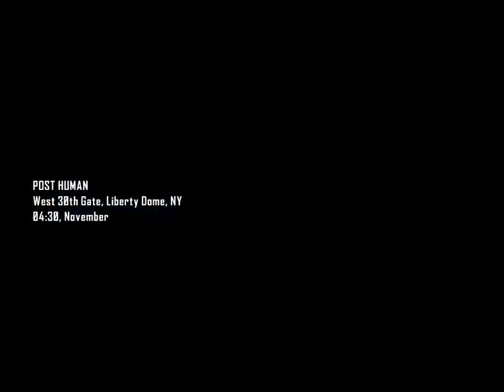Crysis 3 [PC] I3 540 Overclocked e GTX 650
A caça se torna o caçador!

Os jogadores assumem o papel do "Prophet", enquanto ele volta para Nova York apenas para descobrir que a cidade tem sido envolto em uma Nanodome criada pelos corruptos da Cell Corporation.

A cidade Liberty Dome de Nova York é uma verdadeira floresta urbana repleta de árvores, pântanos e rios furiosos. Dentro da Liberty Dome, sete ambientes distintos e traiçoeiros tornou conhecido como as Sete Maravilhas. Este mundo novo e perigoso exige armas avançadas e táticas. Prophet irá utilizar um arco letal, um Nanosuit melhorado e tecnologia alienígena devastadora para se tornar o mais mortífero caçador do planeta.

Situado em 2047, o Prophet está em uma missão de vingança, depois de descobrir a verdade por trás dos motivos da Cell Corporation para a construção dos Nanodomes em quarentena. Os cidadãos foram informados de que as estruturas gigantes de toda a cidade foram ressuscitados para proteger a população e para limpar essas metrópoles das forças Ceph remanescentes. Na realidade, os Nanodomes são uma tentativa da Cell conseguir tecnologia para dominação global. Com os alienígenas Ceph à espreita em cada esquina e inimigos humanos atacando, ninguém está seguro no caminho da vingança. Todo mundo é um alvo na busca de vingança do Prophet.

Requisitos Mínimos
Processador: Intel Core2 Duo E6600 / AMD Athlon64 X2 5200+
Velocidade do processador: 2 núcleos de 2.4 GHz
Memória RAM: 2 GB
Memória de vídeo: 1 GB
Chipset de vídeo: NVIDIA GTS 450 / ATI HD 5770
Direct3D: Sim
Versão do DirectX: 11.0
Sistemas Operacionais: Windows Vista, Windows 7
Espaço: 20 GB livres em disco

Requisitos Recomendados
Processador: Intel Core i3-530 / AMD Phenom II X2 565
Velocidade do processador: 4 núcleos de 2.9 GHz
Memória RAM: 4 GB
Chipset de vídeo: NVIDIA GTX 560 / ATI HD 5870
Direct3D: Sim

Requisitos Mínimos para o Vista / 7 / 8
Velocidade do processador: 2 núcleos de 2.7 GHz
Memória RAM: 3 GB

Requisitos Recomendados para o Vista / 7 / 8
Velocidade do processador: 4 núcleos de 3.2 GHz
Memória RAM: 6 GB

Configuração do Pc:
Processador: Intel Core I3 540 3,520 ghz
Vga: GeForce GTX 650 1gb
Memoria ram: 4gb

Deixem o comentário de vcs
Avaliem por favor e Favoritem! Grande Abraço a Todos Vcs